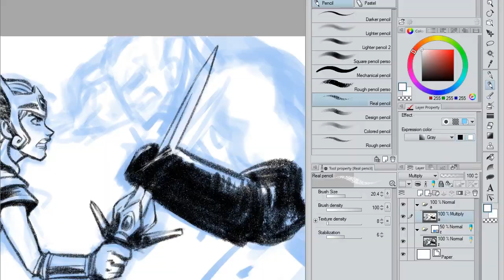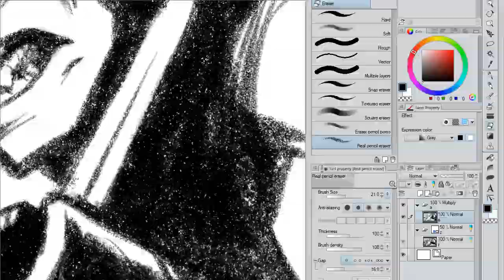She-Ra vs Hordak 2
Un dessin au Real Pencil de Clip Studio Paint.